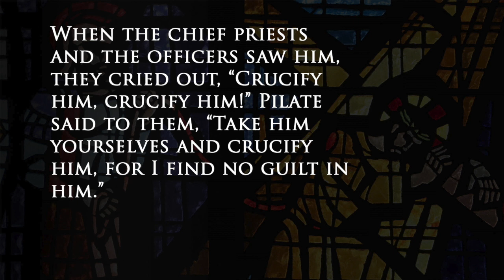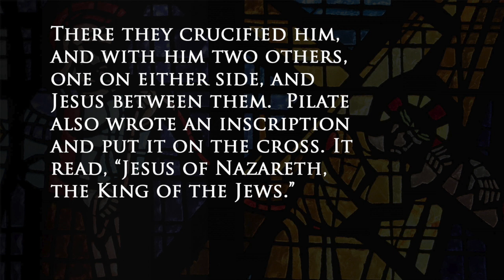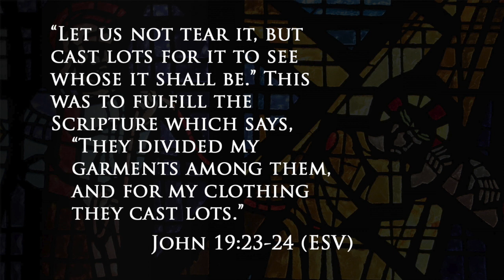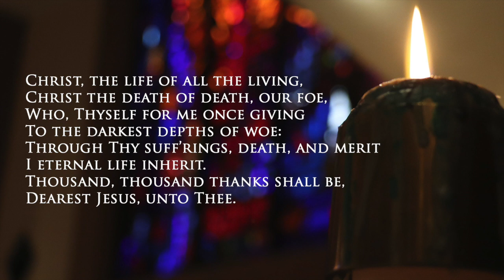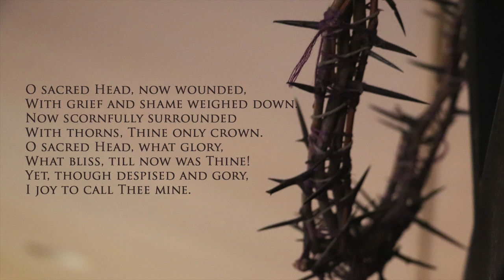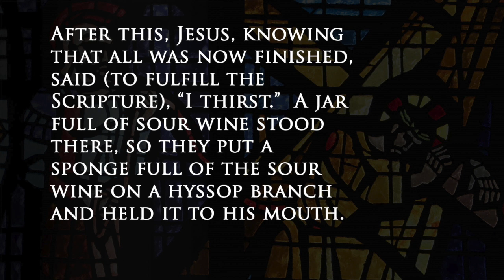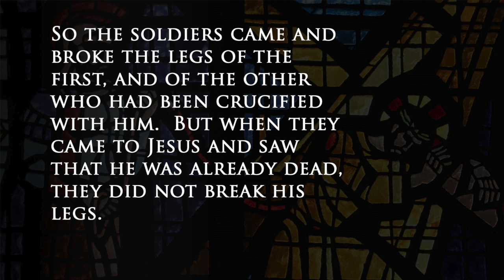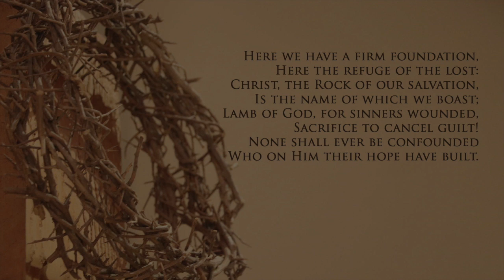Good Friday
The walk through Holy Week continues from Maundy Thursday. A Tenebrae Service of Scripture Readings and hymnody as we reflect on Christ's suffering, death, and burial.
Offerings can be made to the church by visiting Zion's

Hymns:
"Lamb of God, Pure and Holy" LSB 434 st. 1
Text and Music: Nicolaus Decius, c. 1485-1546
Public Domain

"Surely He Has Borne Our Griefs"
Text: Isaiah 53:4
Setting: Karl Heinrich Graue, 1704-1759
Public Domain

"Christ the Life of All the Living" LSB 420 st. 1, 6, 7
Text: Ernst Christoph Homburg, 1605-81; tr. Catherine Winkworth, 1827-78, sts. 1, 7
Tr. Evangelical Lutheran Hymn-Book, St. Louis, 1912, st. 6
Public Domain

"O Sacred Head, Now Wounded" LSB 449 st. 1,2
Text: attr. Bernard of Clairvaux, 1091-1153;
German version, Paul Gerhardt, 1607-76; tr. The Lutheran Hymnal,

"Agnus Dei - Lamb of God"
Text: Traditional Latin
Setting: Orlando di Lasso, 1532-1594, Public Domain

"Stricken, Smitten, and Afflicted" LSB 451 st. 1,4
Text: Thomas Kelly, 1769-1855, alt.
Setting: Geistliche Volkslieder, 1850
Public Domain